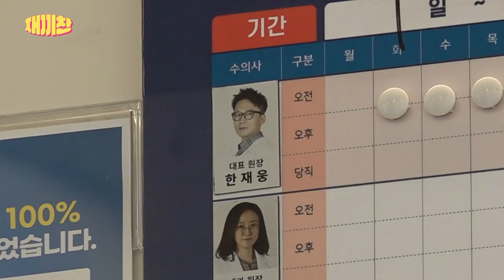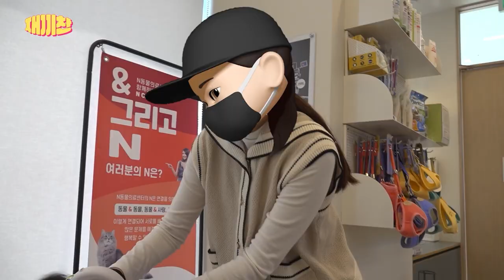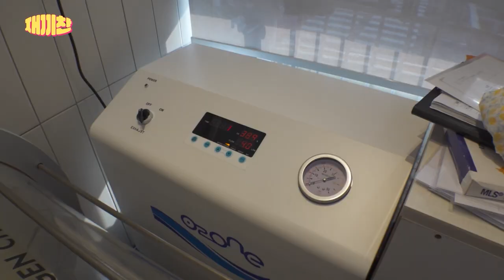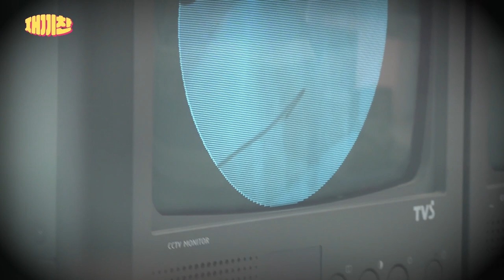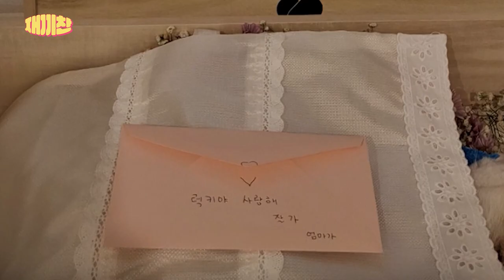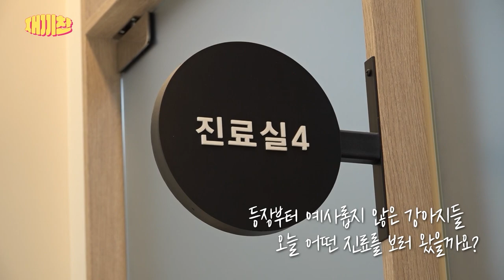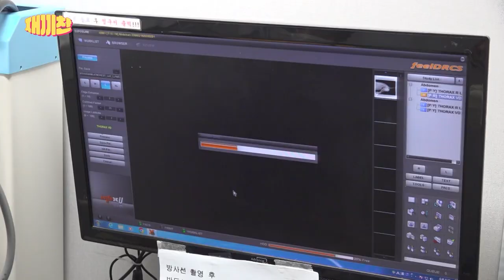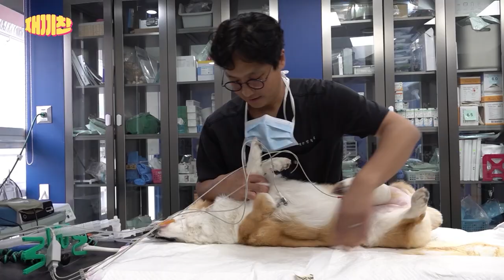바쁘다 바빠 현대사회💦 정신없이 돌아가는 동물병원의 하루 🩺한재웅 수의사의 동물병원 24시 모음.ZIP🏥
🩺동물병원의 하루는 어떻게 이루어질까?🏥
재웅의 진료실을 통해
동물병원의 24시간을 낱낱이 파헤쳐 보도록 하자!

재끼찬의 도움이 필요하거나
신기하고 재미있는 동물의 사연들을 보내주세요